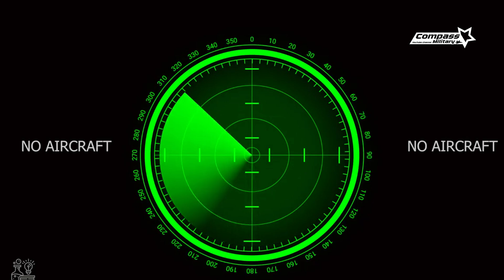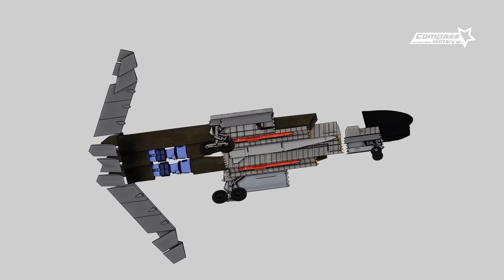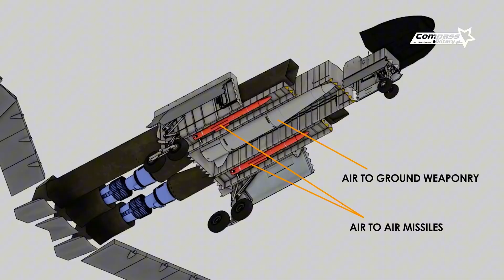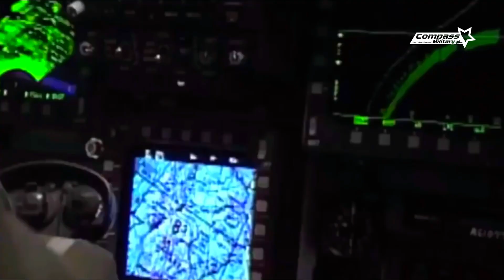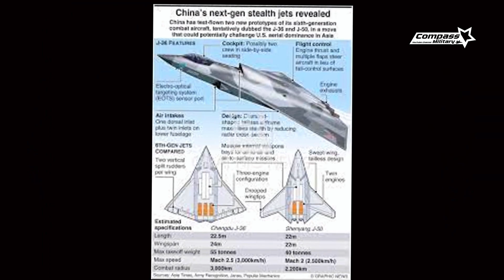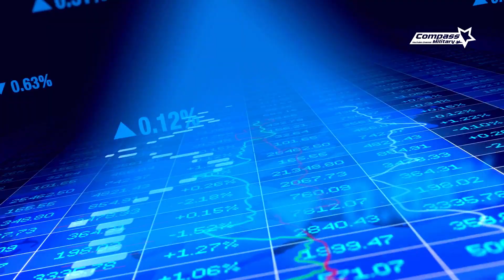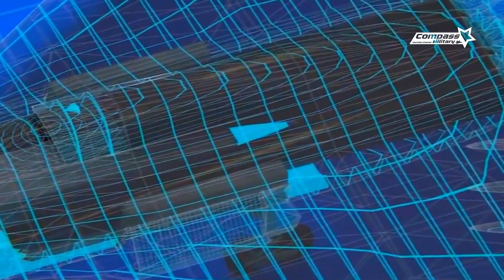J-36: China's Stealth Fighter Jet Defeats the F-22 and F-35?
Welcome to the Military Compass channel – where you can find the latest information on military technology, combat strategies, and global power developments!

Is US air dominance coming to an end?
China is reportedly developing the J-36, a new generation stealth fighter jet that is said to be capable of defeating the F-22 Raptor and F-35 Lightning II. Designed with extreme stealth technology, AI co-pilots, and hypersonic missiles, the J-36 could become a symbol of China's military supremacy in the 21st century.

00:00:00  Opening
00:12:20  Introduction
01:03:17  Background
03:21:06  Design
05:26:12  Technology and Combat Systems
07:28:17  Funding and Budget
09:13:17  Future Dominance

References:
•    The War Zone – The Drive
•    Defense News
•    Janes Defence
•    South China Morning Post
•    Global Times (China Military)

Important:
The content on the Military Compass channel is created for educational and informational purposes only. All information is general in nature and does not represent the official views of any military institution. We do not support armed conflict or violence in any form. We encourage viewers to seek additional references from official and reliable sources in order to gain a more complete and balanced understanding.